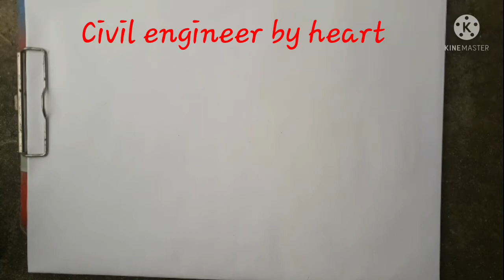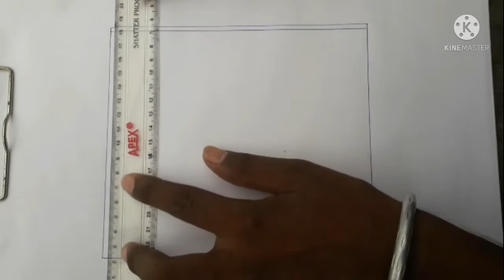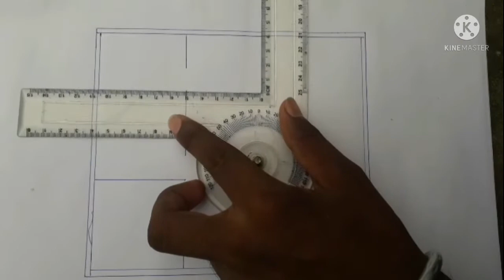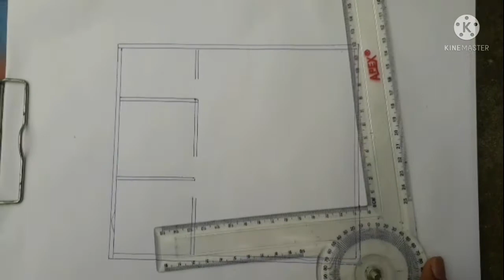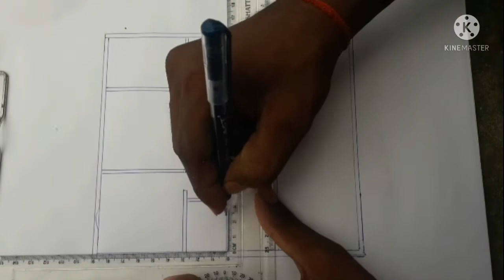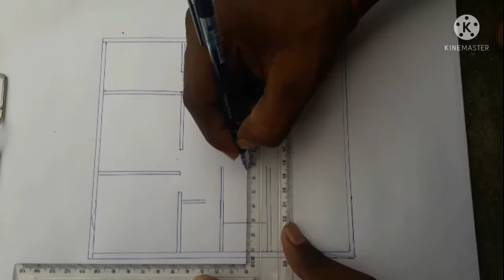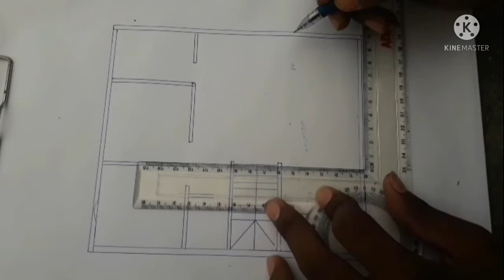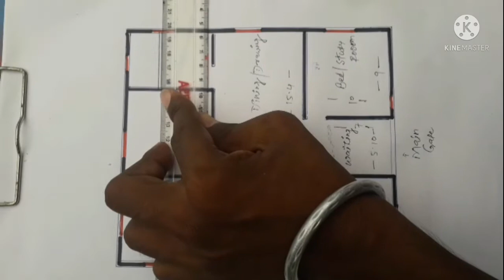25×32 house plan with puja room !! 800 sqft house plan !! 25×32 ghar ka naksha !! 4bhk house design